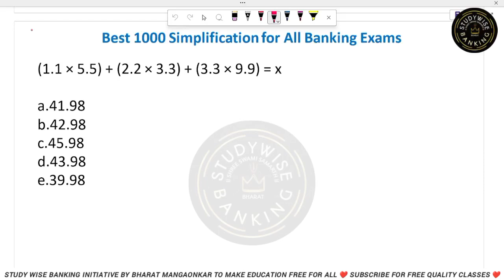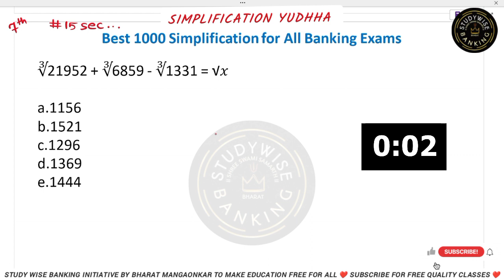SIMPLIFICATION QUESTIONS FOR ALL BANK SSC EXAMS 🔥 SIMPLIFICATION TRICKS FOR RRB IBPS SBI CLERK & PO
COMPLETE SIMPLIFICATION TRICKS FOR BANK EXAMS
SIMPLIFICATION FOR SBI CLERK PRELIMS
SIMPLIFICATION FOR SBI IBPS RRB CLERK
SIMPLIFICATION QUESTIONS FOR SSC EXAMS
SIMPLIFICATION TRICKS FOR BANK EXAMS
SIMPLIFICATION QUESTION FOR RRB CLERK
SIMPLIFICATION QUESTIONS FOR RRB PO
SIMPLIFICATION FOR SBI CLERK
SIMPLIFICATION FOR IBPS CLERK PRELIMS
SIMPLIFICATION YUDHHA SERIES
TOP 1000 SIMPLIFICATION QUESTIONS FOR BANKING
MOST EXPECTED SIMPLIFICATION QUESTIONS FOR ALL BANKING EXAMS
IMPORTANT SIMPLIFICATION QUESTION
EXAM LEVEL SIMPLIFICATION QUESTIONS
simplification for bank exams
Simplification for sbi po clerk
SIMPLIFICATION SERIES PRE EXAM
SIMPLIFICATION FOR BANKING EXAM
SIMPLIFICATION QUESTION BY STUDY WISE BANKING
SIMPLIFICATION BASIC TO HIGH
SIMPLIFICATION QUESTION FOR ALL BANKING EXAM
COMPLETE SIMPLIFICATION QUESTION
SIMPLIFICATION QUESTION FOR IBPS SBI CLERK
SIMPLIFICATION QUESTION FOR SBI CLERK
SIMPLIFICATION QUESTION FOR RRB PO
SIMPLIFICATION SERIES MAINS LEVEL
complete Simplifications for banking exams
complete Simplifications for ibps clerk po mains
complete Simplification series for banking
mains level simplification for ibps po
mains simplification series
Complete simplification for banking sbi clerk mains
Quantitative aptitude Simplifications series
Simplifications series for all mains exams
Simplification for sbi po clerk for all banking exams
Simplification Basic To High Level banking exam
SIMPLIFICATION FOR RRB CLERK PO
SIMPLIFICATION FOR SBI PO MAINS
Simplification for sbi po clerk by study wise banking
Simplification for sbi po clerk by bharat mangaonkar
Simplification for sbi po clerk for banking
Simplification for sbi po clerk by bharat
free Simplification for sbi po clerk classes
Simplification for sbi po clerk Simplification for sbi po clerk
reasoning Simplification for sbi po clerk
tricks to solve Simplification for sbi po clerk
Simplification for sbi po clerk for rrb po
complete Simplification for sbi po clerk for banking
Simplification for sbi po clerk ibps rrb sbi clerk
complete Simplification trick Simplification for sbi po clerk
Complete Simplification trick
Simplification for sbi po clerk for ibps mains po clerk